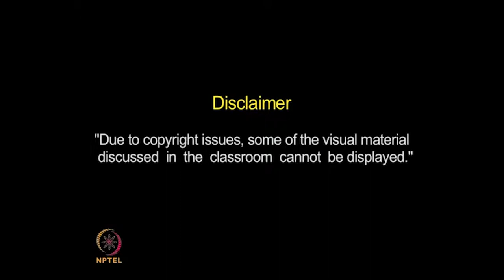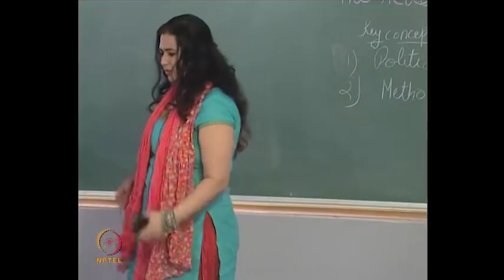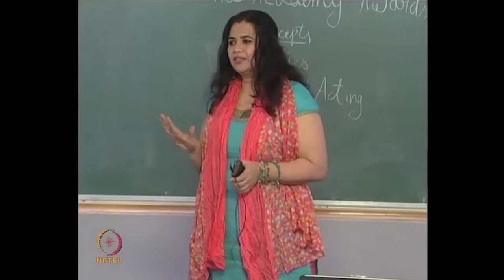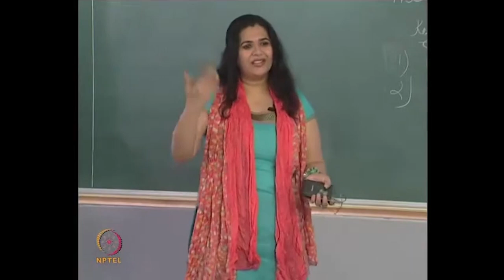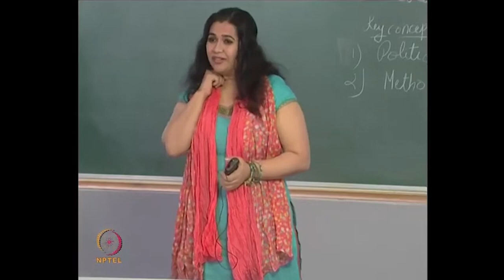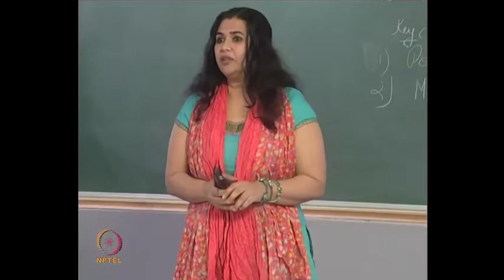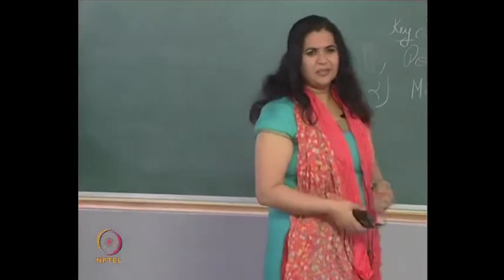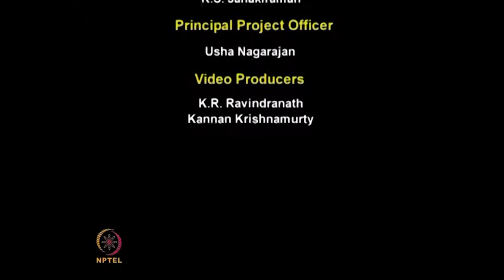The Academy Awards